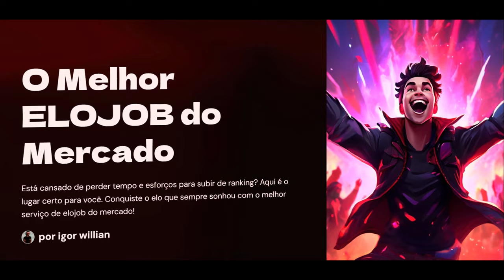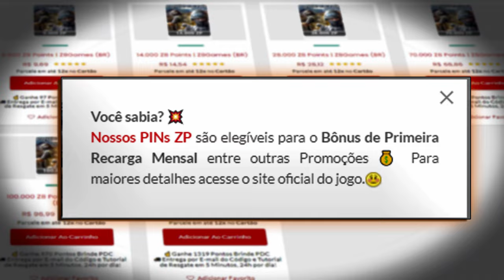Jogar no IMORTAL de KAR98 é muito relaxante🥱